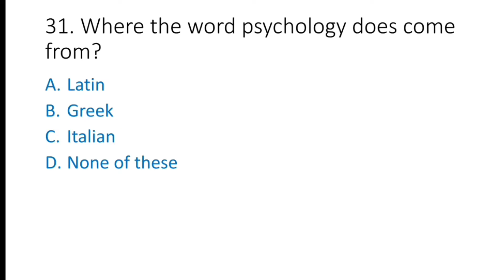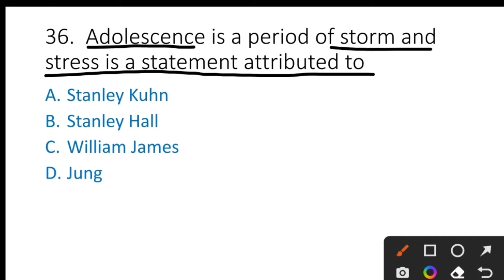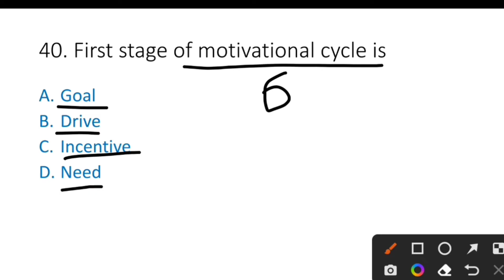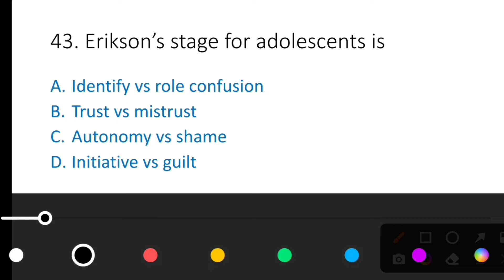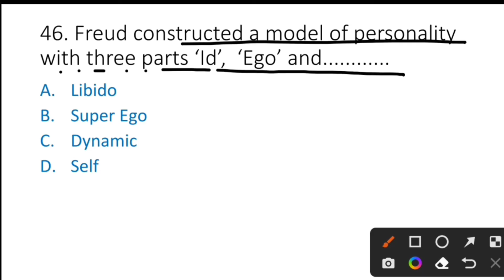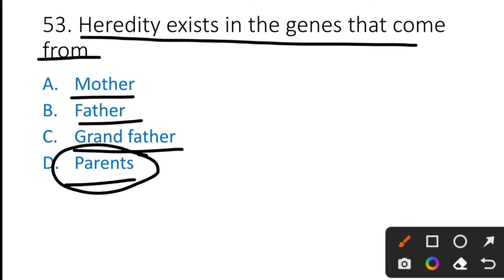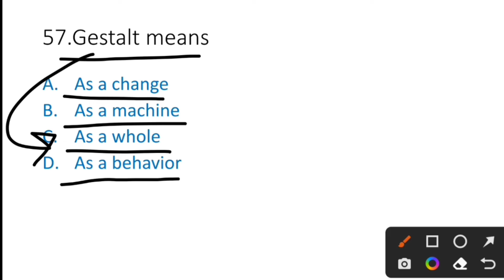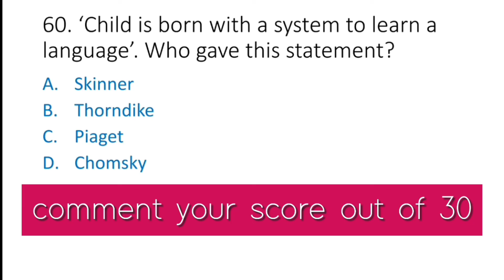Top 150 questions of PSYCHOLOGY for HPTET Arts | Medical | Non-Medical | JBT Part 2 The Vani Classes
Comment your score out of 30 ❤